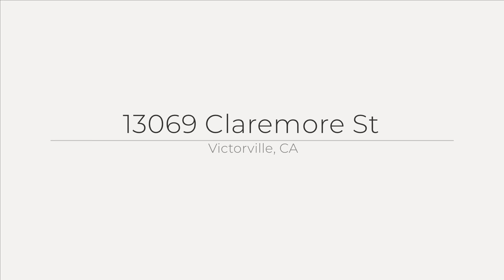13069 Claremore St, Victorville, CA